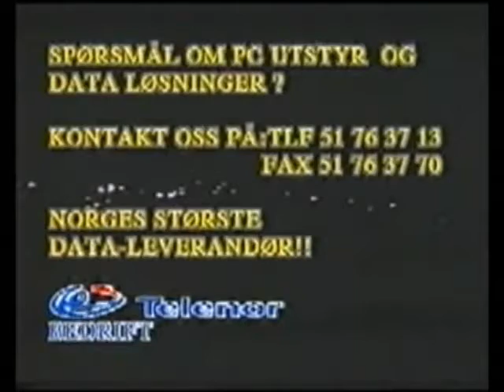Stavanger havn får besøk av cruise skipet Norwegian Crown